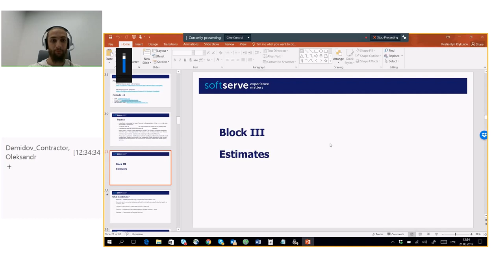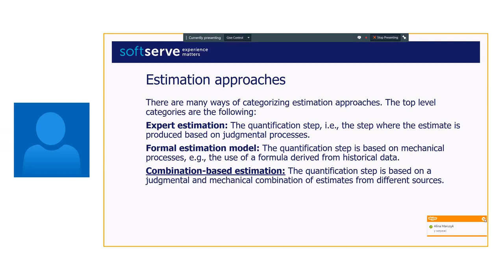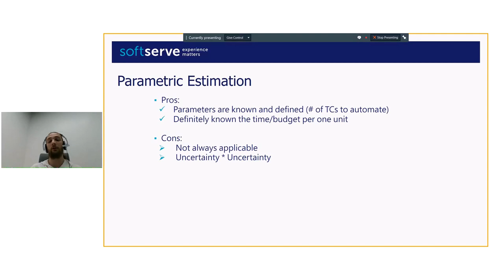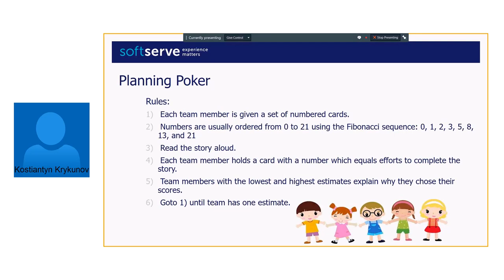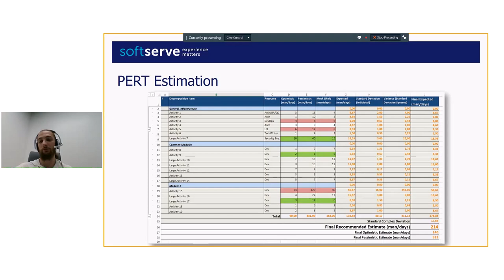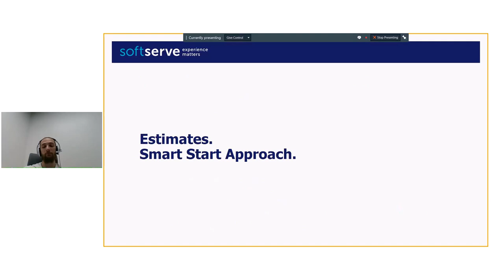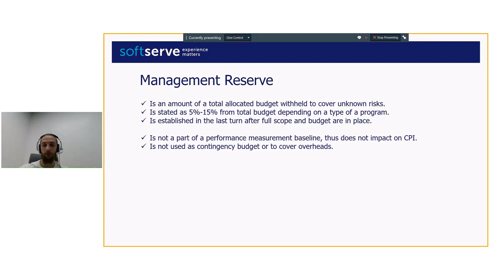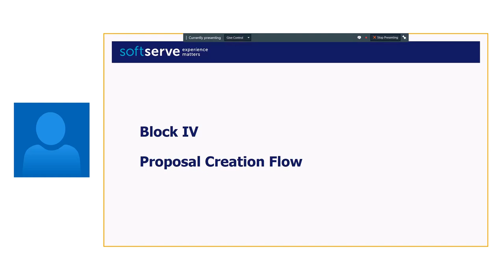Software Estimates by Kostiantyn Krykunov (Rus)